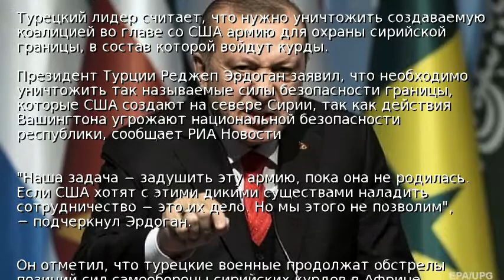Эрдоган против "сил безопасности" США в Сирии